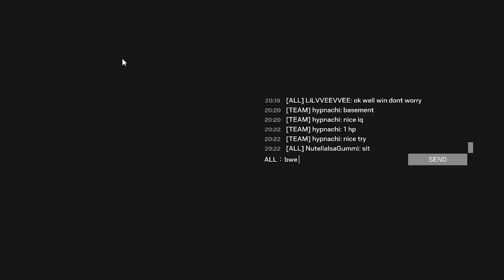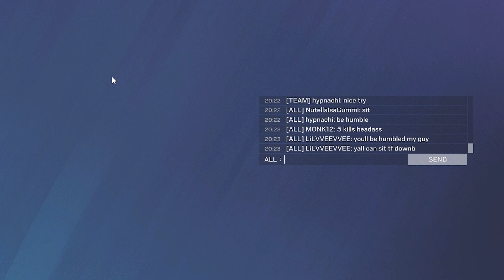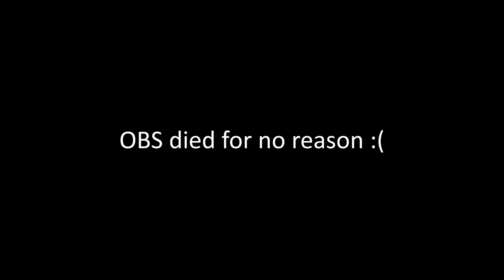Solo Queue Experience R6 #2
Rainbow Six Siege 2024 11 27